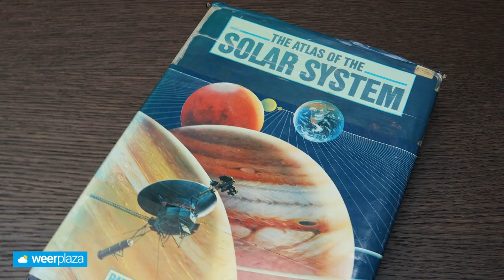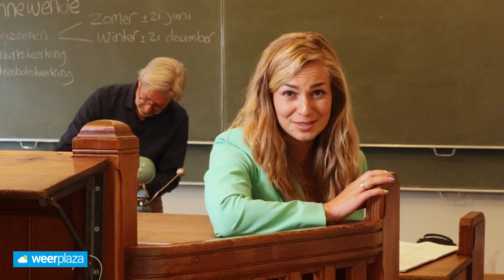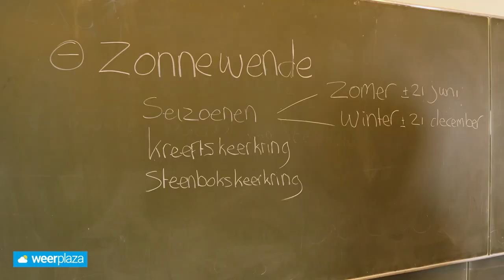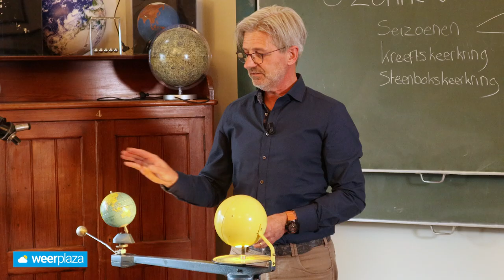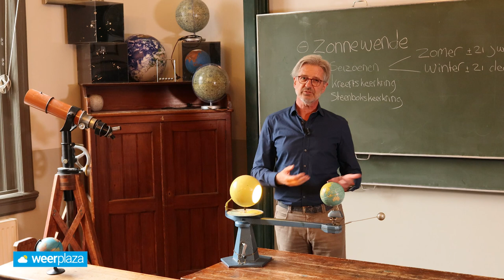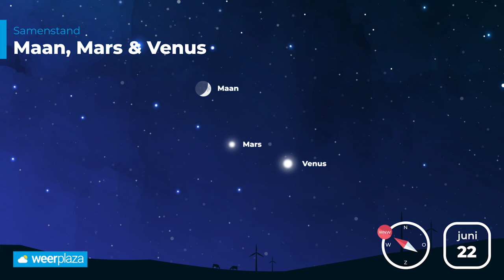🪐 Astronomie Overzicht: zwarte gaten, samenstanden en meer! 💫 | Weerplaza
Ook komende maand zijn er weer genoeg spectaculaire dingen te zien aan de nachtelijke hemel. Laura Osinga van Weerplaza en Rob van den Bergh van Sonnenborgh vertellen je meer in dit Astronomie overzicht voor juni!

0:00 Intro
0:17 Hoe gevaarlijk zijn zwarte gaten?
1:40 Wat is de zonnewende?
4:19 Welke sterrenbeelden zijn te zien?
7:00 Welke samenstanden zijn te zien?